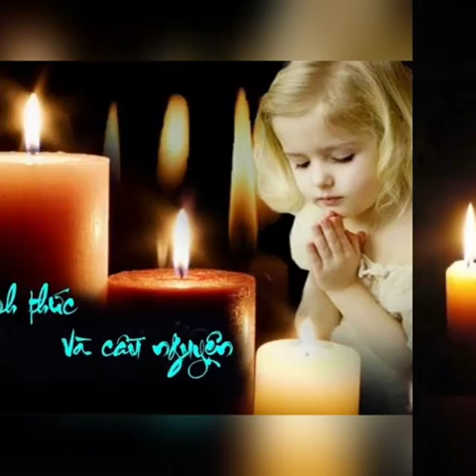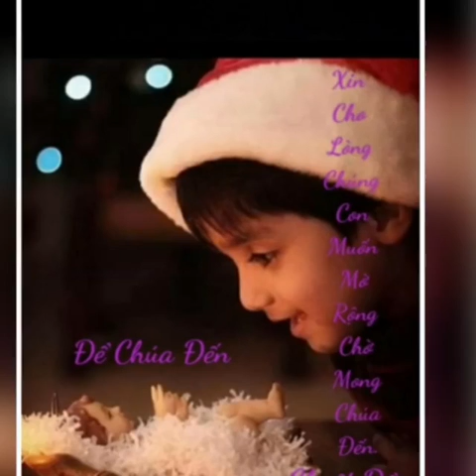Tuần I MV - Năm C - Hãy Tỉnh Thức Và Cầu Nguyện